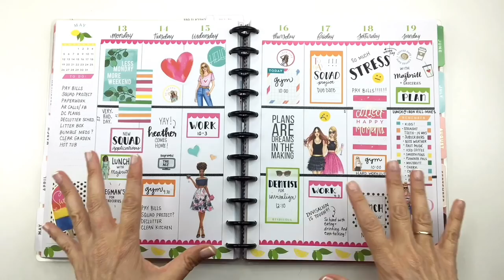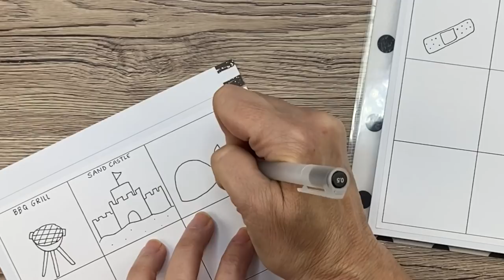6 Ways to Make Planning a Habit // My Tips on How To Stick to Writing in Your Planner!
I know it can be hard to keep a paper planner and be consistent with it. I used to have a hard time with it too! In this video I share 6 tips with you to help keep you on track and actually USING your planner.

Happy Planner Colorful Boxes Sticker Book:

Avery full sheet labels:

Tombow whiteout correction tape:

Tombow Permanent Adhesive:

Tombow Removable Adhesive:

Canon SELPHY printer:

Zig Glue Pen:

Excel craft knife:

EK Success Cutter Bee Scissors:

Fiskars Paper Cutter:

The Happy Planner® BIG paper punch:

Pentel Energel 0.5 pens:

Pentel Energel 0.7 pens:

Pentel Energel 0.3 pens:

Tombow Dual ABT Brush Pen:

Prismacolor Colored Pencil Set:

Pentel High Polymer Erasers:

Paper Mate Flair Pen Set:

Paper Mate Inkjoy Pen Set:

Tul Retractable Gel Pen Set:

White art tape to cover up lines:

Crayola Super Tips:

Pilot G-2 pens: